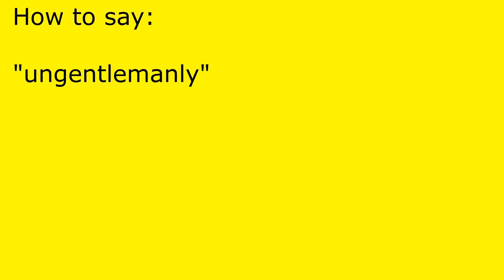How to pronounce ungentlemanly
ungentlemanly pronunciation.